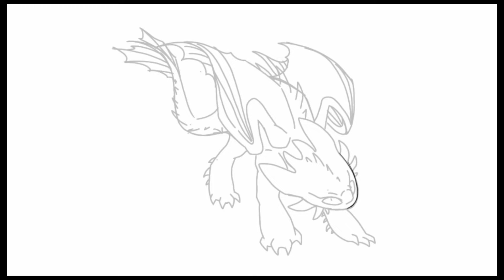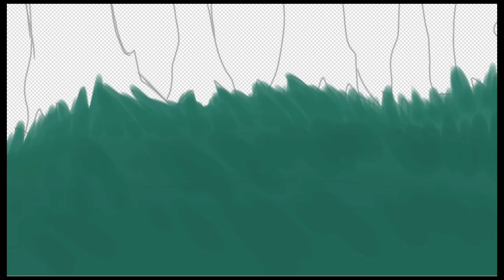(Drawing&Paint) - Tiger Blaze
Programas: Ibis Paint X & PowerDirect.